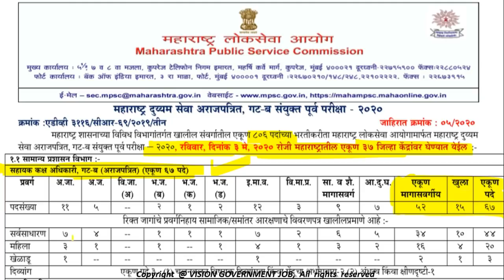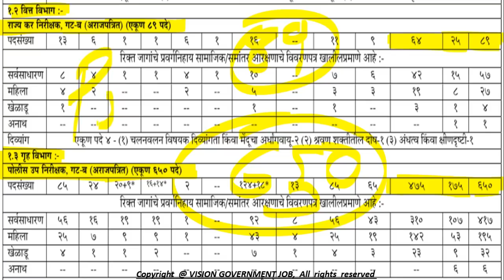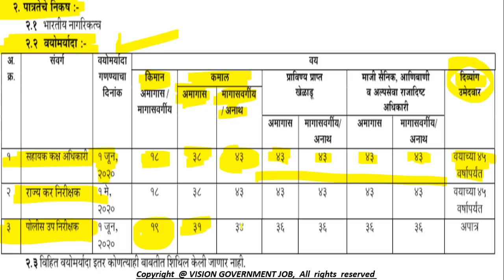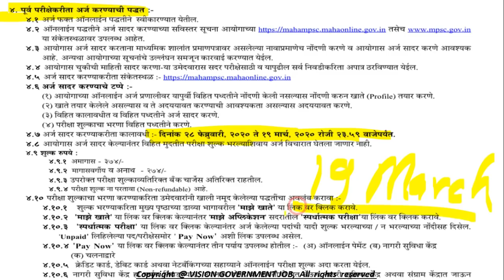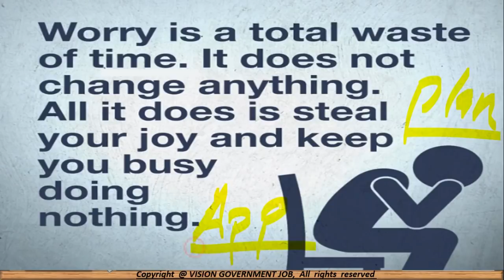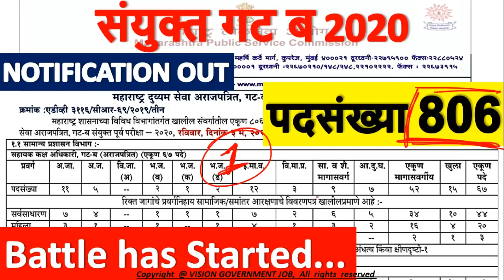MPSC Combined संयुक्त गट ब PSI STI ASO Notification Out